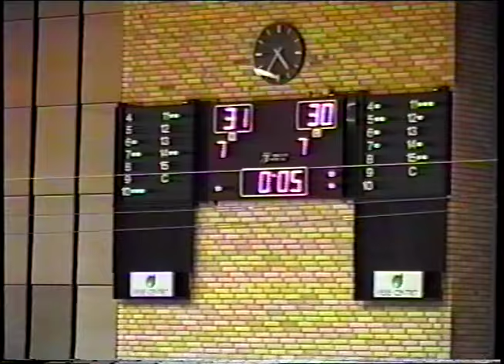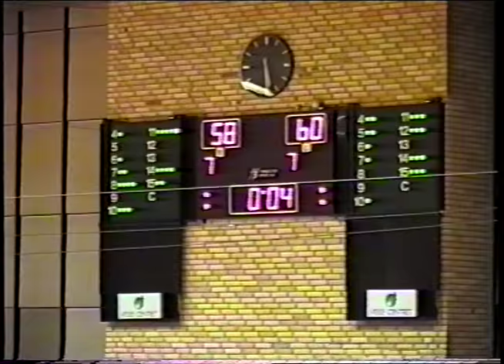Κύπρος - Ιρλανδία 68-65 (15/05/2000)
Στις 18 Μαΐου 2000 η Εθνική Ανδρών της Κύπρου αγωνίστηκε κόντρα στην Ιρλανδία, στον 2ο αγώνα για τα Προκριματικά του Ευρωπαϊκού Πρωταθλήματος Ανδρών, επικρατώντας με 68-65.

Εθνική Κύπρου: Χρίστος Στυλιανίδης, Γιώργος Ιεροδιακόνου, Μιχάλης Κουνούνης, Γιώργος Αναστασιάδης, Ντράγκαν Ράτσα, Νίκος Μιχαήλ, Γιώργος Παλάλας, Χρύσος Χριστοδούλου, Αλέξης Λιάτσος, Νικόλας Παπαδόπουλος, Αλέξης Ζαχαρίου, Παναγιώτης Τρισόκκας.

Προπονητές: Βλάντο Τζούροβιτς, Μιχάλης Μιχαήλ, Μάριος θρασυβουλίδης